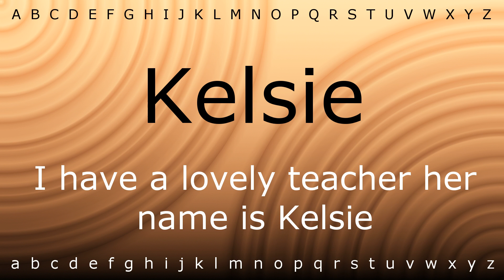How to say 'Kelsie' with Zira.mp4